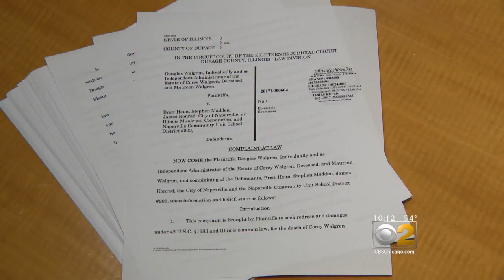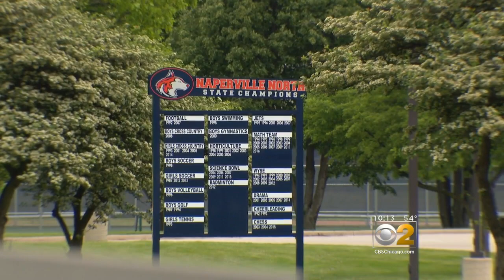Suit: School Scared Student, Who Committed Suicide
Corey Walgren jumped off a parking garage after school officials and a police officer questioned him about alleged misconduct, the teen's parents say. CBS 2's Dana Kozlov reports.